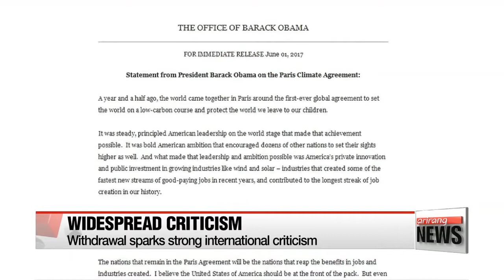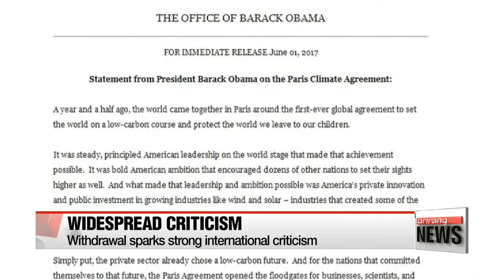Trump withdraws U.S. from Paris climate accord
美, '파리 기후변화협정' 탈퇴 선언
  There were whispers he was going to do it,... but a few hours ago President Trump made it official.
He confirmed the United States is walking away from the Paris climate accord.
President Trump, who had repeatedly pledged to walk away from the agreement, said he will be seeking a better deal for American workers.
His decision was met with condemnation from inside and outside of the U.S.
Ro Aram has more.
"As president, I can put no other consideration before the well-being of American citizens. Thus as of today, the United States will cease all implementation of the non-binding Paris accord and the draconian financial and economic burdens the agreement imposes on our country."

 The widely expected announcement is part of Mr. Trump's " America First" policy.
He said the exit from the 2015 agreement was to help the country's vital industries, especially oil and coal, but added he is willing to work with the Democrats to seek ways to negotiate a better deal for the United States.

      "I'm willing to immediately work with democratic leaders to either negotiate our way back into Paris, under the terms that are fair to the United States and its workers, or to negotiate a new deal that protects our country and its taxpayers. So if the obstructionists want to get together with me, let's make them non-obstructionists."

  He blamed the deal reached by nearly 200 countries two years ago, of being more favorable to economies like China and India and that it was hurting American jobs.

  While the announcement was welcomed by Trump supporters, it brought widespread criticism with former President Barack Obama immediately releasing a statement.
He said that even as the Trump administration joins a handful of nations that reject the future, he is confident that cities and businesses will step up to lead the way to protect for future generations.
Mayors of 61 U.S. cities have joined together to reaffirm their commitment to the Paris deal, pushing for new action to tackle global warming and adhere to guidelines stipulated in the accord.
Also, the governors of Washington state, New York and California have announced the formation of the "United States Climate Alliance, a coalition that will convene U.S. states committed to upholding the agreement.
  The leaders of France, Germany and Italy said the Paris deal will not be renegotiated, vowing to push ahead with it and the EU and China are set to agree on a joint statement backing the agreement.
Ro Aram, Arirang News.